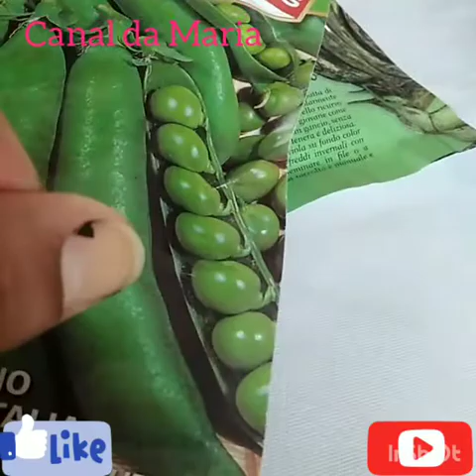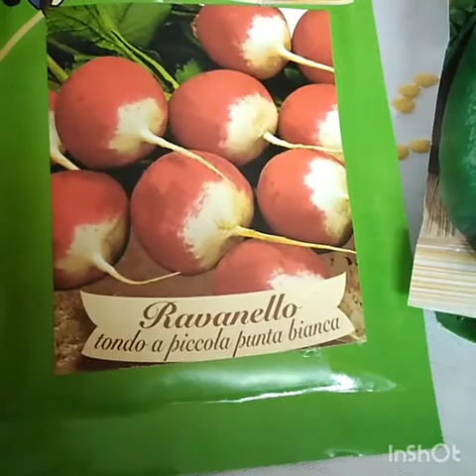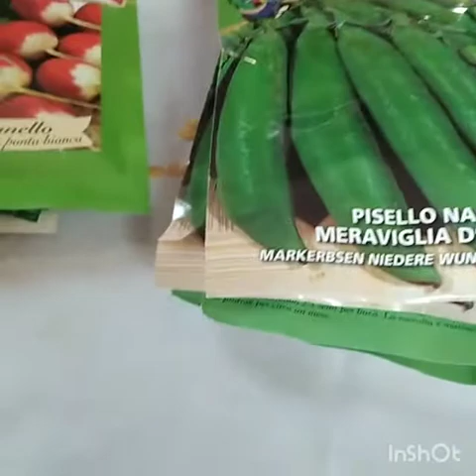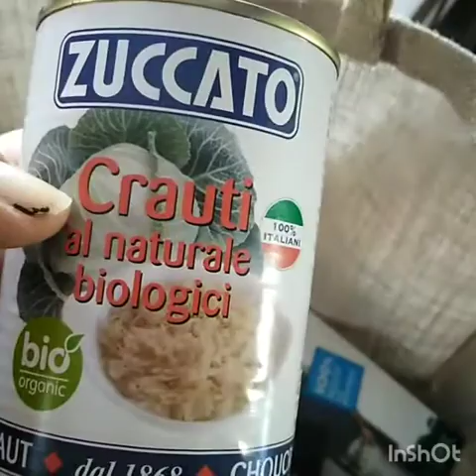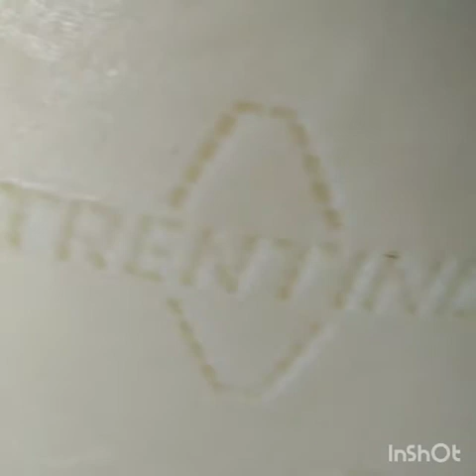Comprinhas pra horta e para casa + Queijos + Missa.